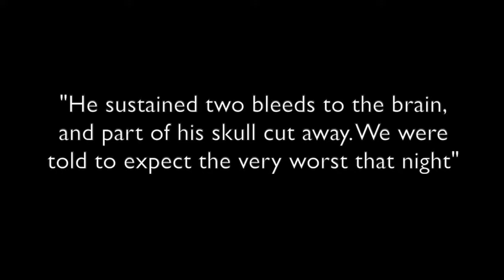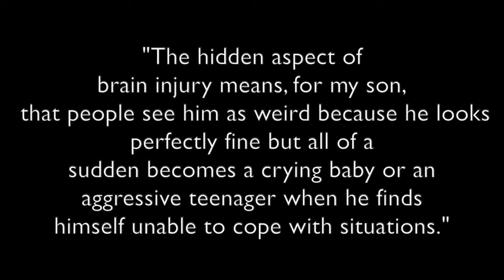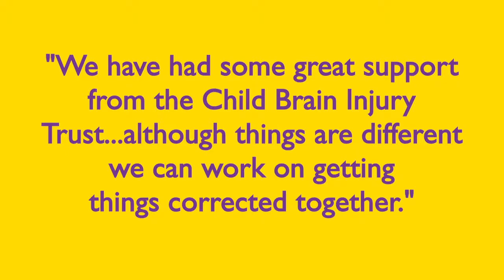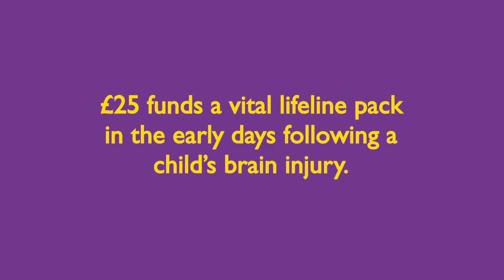Bell Integration are proud to support the Child Brain Injury Trust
The Charity's aim is to see a future where all children and young people with an acquired brain injury are diagnosed promptly and receive the support they and their families need to reach their full potential and to have the best quality of life possible.

This video is shared on behalf of the Charity